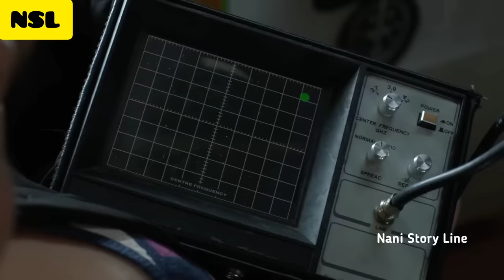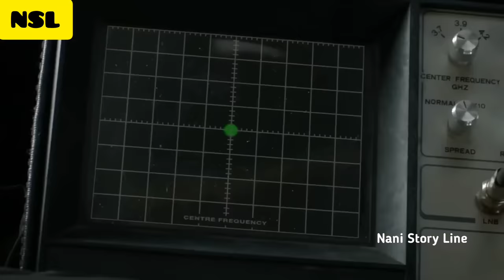Part 2...Dome లోపల కాలుష్యం ఎక్కువ అయిపోయి ప్రజలందరి Brain Damage అవుతుందా?|Under The Dome Explained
I am earning daily ₹2000,,,per week ₹20000-₹40000 This is not a betting game,,,,This is an online earning app,,,,,Trust me guys,,, genuinely i am earning money,,,
నేను రోజూ ₹2000,,,వారానికి ₹20000-₹40000 సంపాదిస్తున్నానుఇది బెట్టింగ్ గేమ్ కాదు,,,, ఇది ఆన్‌లైన్ సంపాదన యాప్,,,,,నన్ను నమ్మండి అబ్బాయిలు,,, నేను నిజంగా డబ్బు సంపాదిస్తున్నాను,,,

Under the Dome is an American science-fiction mystery drama television series. The series was developed by Brian K. Vaughan and based on Stephen King's 2009 novel of the same name.

IMDB:6.5
Tomato 🍅:68%

Plot :Under the Dome tells the story of the residents of the fictional small town of Chester's Mill, when a massive, transparent, indestructible dome suddenly cuts them off from the rest of the world. Military forces, the government, and the media positioned outside the barrier attempt to break it down, while the residents trapped inside must find their own ways to survive with diminishing resources and rising tensions. A small group of people inside the dome must also unravel complicated mysteries to figure out what the dome is, where it came from, and when it will go away.

Cast: Mike Vogel as Dale aka Barbie
Rachelle Lefevre as Julia Shumway
Natalie Martinez as Linda Esquivel
Britt Robertson as Angie McAlister
Alexander Koch as James "Junior"
Nicholas Strong as Phil Bushey
Colin Ford as Joe McAlister,
Jolene Purdy as Dorothy "Dodee"
Aisha Hinds as Carolyn Hill
Jeff Fahey as Howard "Duke" Perkins
Dean Norris as James "Big Jim"
Mackenzie Lintz as Eleanor "Norrie"